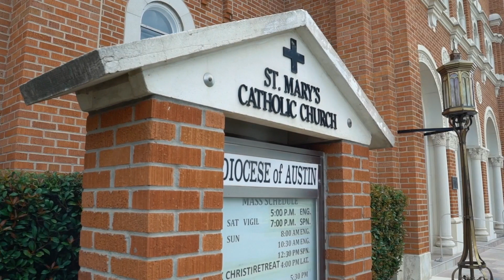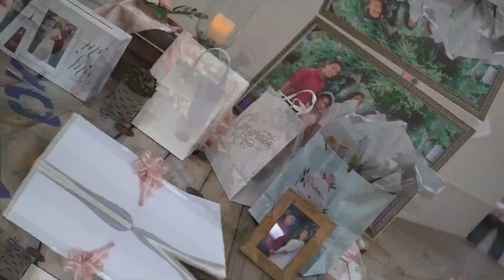Boda de Valentin & Imelda